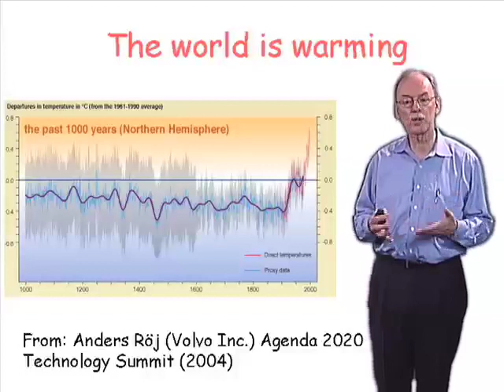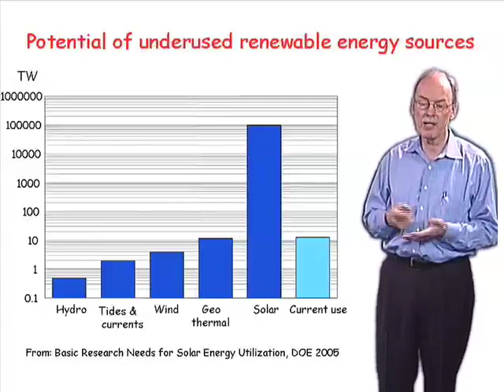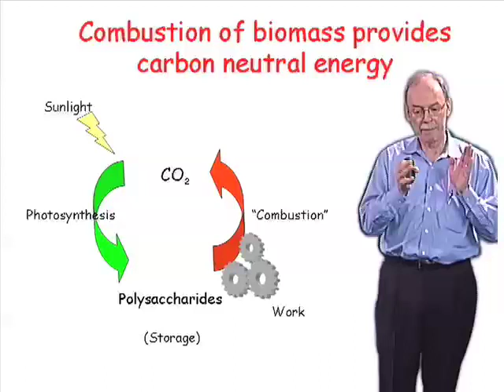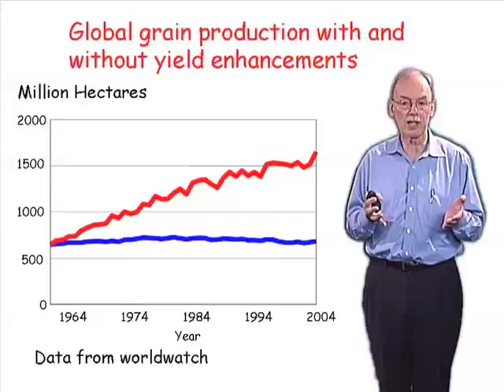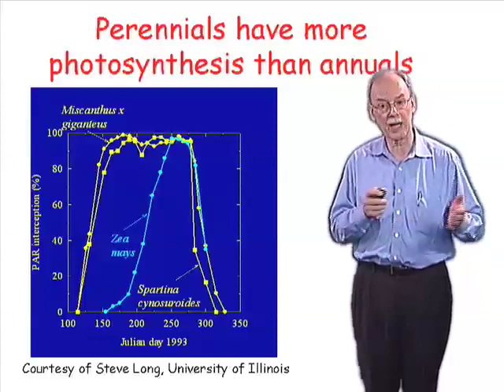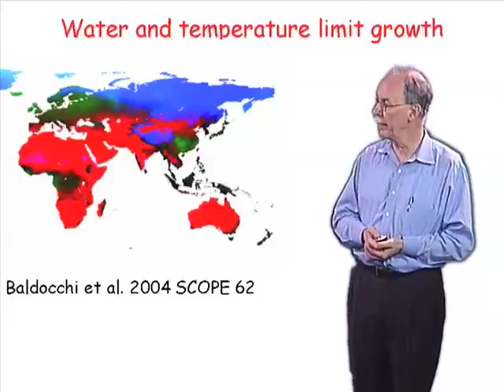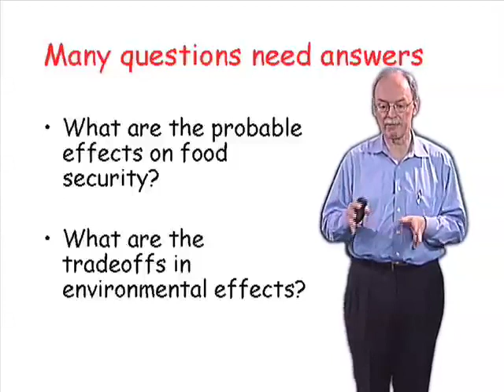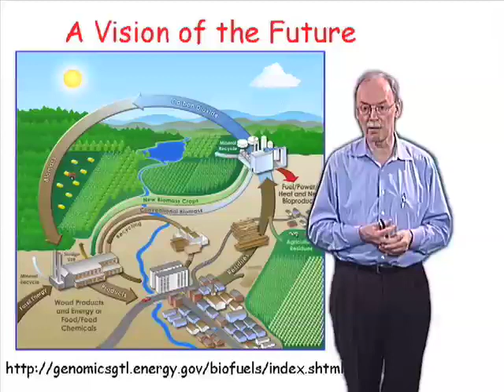Chris Somerville (Energy Biosciences Institute, UC Berkeley/LBNL) Part 1: The Argument for Biofuels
The first segment of this presentation describes the rationale for using plant biomass as a source of fuels and presents information about how much energy could be obtained in this way. Examples of the kinds of plants that are likely to be used are presented along with comments on some of the issues, such as losses to disease and effects of various cropping systems on soil quality, that need additional research.

In 2007, Chris Somerville became Director of the Energy Biosciences Institute at the University of California, Berkeley and a professor at the Lawrence Berkeley National Laboratory.